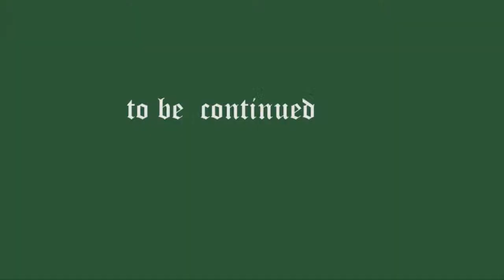life vlog SE05EP05 | zboymntbn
AKONG LIFE #48 • Vlog | Zboy Montebon

A Zboy Original Series. This is a Bisaya vlog. Random videos of me and bits of my life. Watch from episode 1 to now!!

Become an official Vitamin now